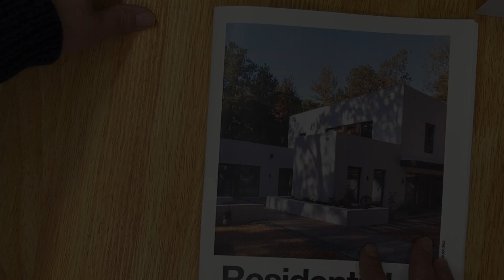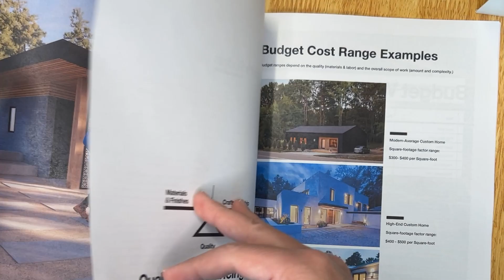Check out Habanero Architecture Free Resources and Publications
Hello YouTube,

The process of designing and building a home is exciting and daunting at the same time. After all, we are creating something out of thin air. The goal of designing a home varies from individual to individual, however, a constant I have seen in my professional career is the story behind the home. These stories enrich the process of designing something beautiful and close to the individual, family, or community.  A home can be intimate. A home can be shared. A home can be a shelter from the outside world, a sanctuary. A home can be an exciting place. A home can feel like a resort. A home can be a place to create and share memories with your loved ones.

Architects are responsible for amplifying the vision of what home is for you. It is a once-in-a-lifetime adventure.